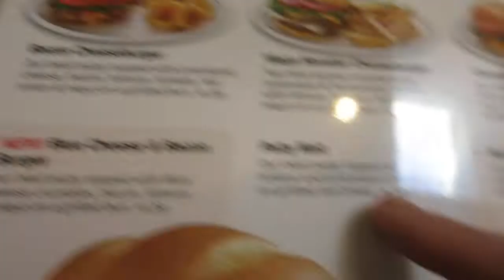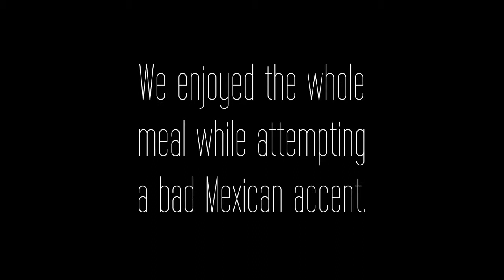IHOP National Pancake Day 2015 | Kahara Vlogs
Ey can't say no to "free", esse